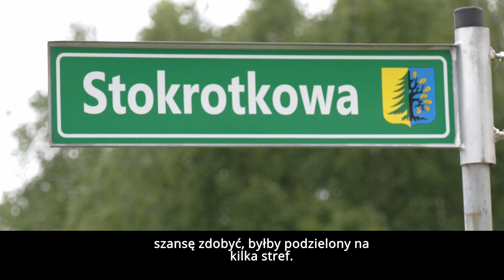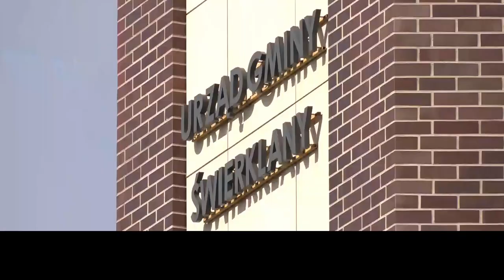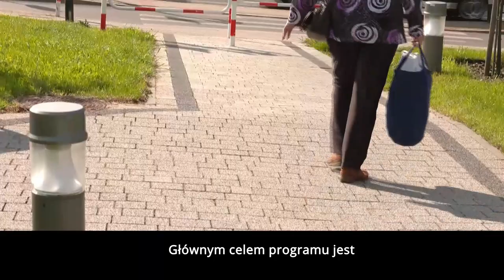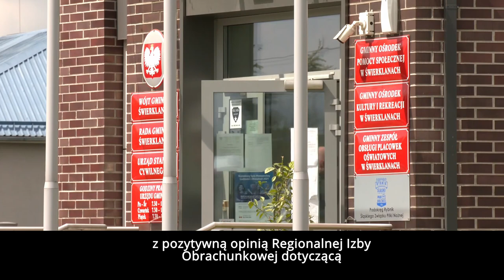Echa Regionu Świerklany czerwiec 2021